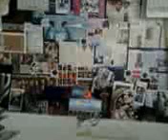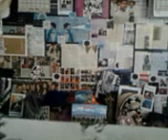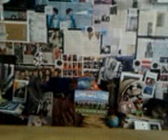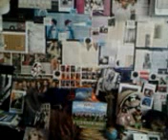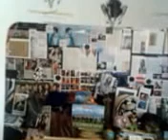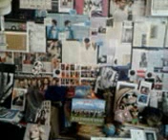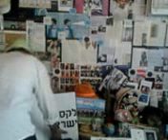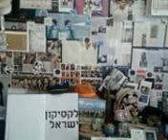DAMY RADĘ,GDY MAZUR ZA DORADZANIE NA STRONĘ PEPICZKÓW PRZEPĘDZIMY I PO LICHWIE!!!